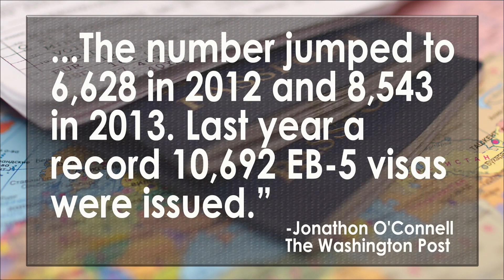US Visa Program Brings Big Bucks For Foreign Investors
Wealthy foreign investors are seeking to fast track citizenship by applying for "investor visa's". Investor Visas's or EV-5 Visa's are a quick way to gain access to the US market as a foreign investor. The EV-5 Visa requires that investors must put $500,000 into the US economy and create 10 jobs. The surge in visa applications is attributed mainly to Chinese applicants. We discuss this growing market on The Lip News with Margaret J. Howell and Jose Marcelino Ortiz.